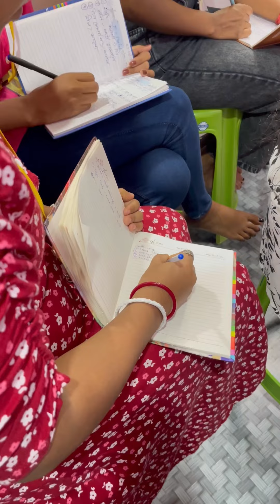Siliguri 22nd batch of bridal master class💄 ||Rima Banik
সটুডেন্টদের জন্য গুড নিউজ প্রোডাক কেনার আর কোনো টেনশন থাকছে না 💄(starting from September 15th)

এই কোর্সে প্রোভাইড করা হচ্ছে একটা করে গুডিই বাগ

মাত্র 10000/- টাকা কোর্স

অল্প খরচে স্বপ্নপূরণ 👇

অনেক অনেক টাকা দিয়ে কোর্স করতে পারছ না !! তাদের জন্য এই ক্লাসটা

কি কি শেখানো হবে 😍 ✅
✅ এয়ার ব্রাশ মেকআপ
✅ ওয়াটারপ্রুফ মেকআপ
✅ এইচডি মেকআপ
✅ কালকা আঁট
✅ হেয়ার স্টাইল ও শাড়ি ড্রপিং
✅ প্রোডাক্ট নলেজ, স্কিন প্রিপারেশন
✅ কোর্স শেষে সার্টিফিকেট দেওয়া হবে
✅ প্র্যাকটিস প্রোডাক্ট একাডেমি থেকে প্রোভাইড করা
হবে

Rimas Makeover Studio and Academy ISO 9001:2015 Certified

LOCATION -  Siliguri (Surya Sen Colony d block)